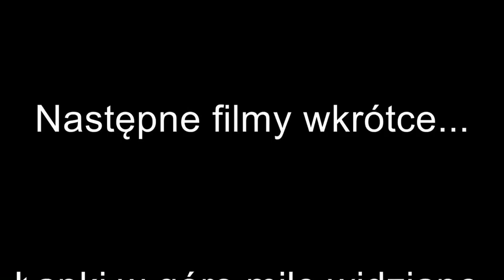ENDURO GORLICE - Sia - Move Your Body (Remix 2018)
Enduro Fails
Enduro \ Extreme \ Hard / Fail / hill climb
YAMAHA
HONDA
KTM
SUZUKI
Music
Sia - Move Your Body (Remix 2018)